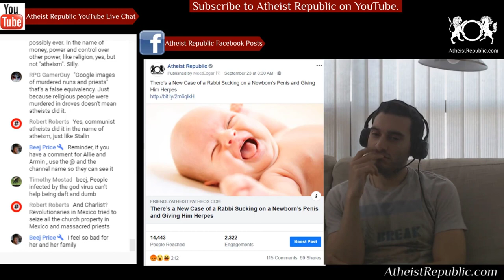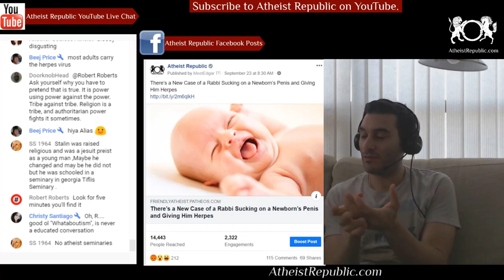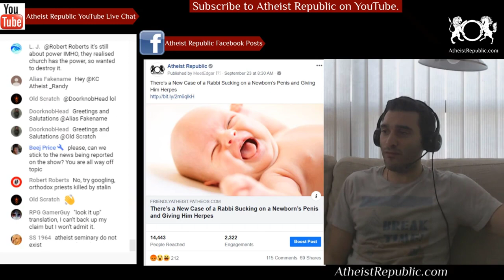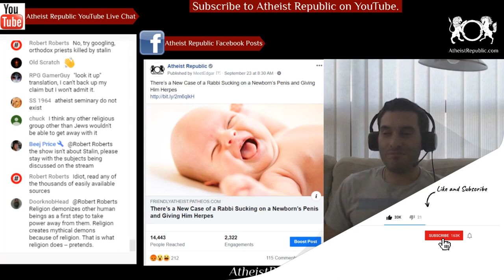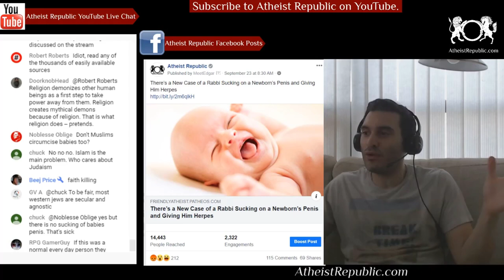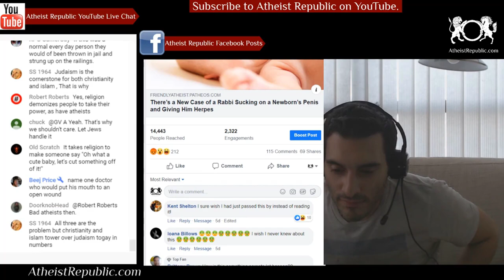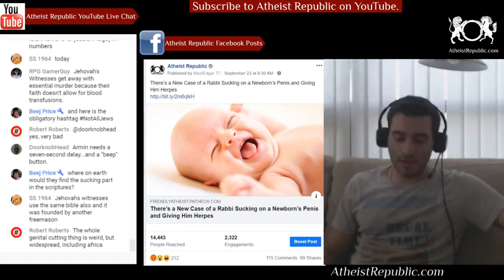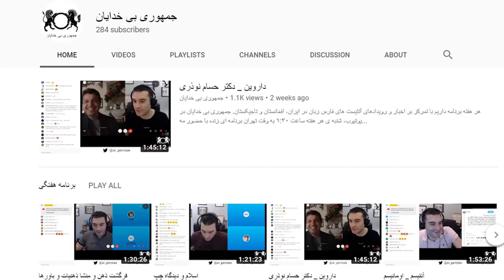There’s a New Case of a Rabbi Sucking on a Newborn’s Penis and Giving Him Herpes ✡️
There is a practice in the Ultra-Orthodox Jewish culture known as metzitzah b’peh in which a rabbi (mohel) sucks the blood from a baby boy who has just been circumcised. Since 2006, 19 infants have contracted herpes in this manner. At least two have died. The NYC Department of Health now says there’s a brand new case in an alert to doctors and scientists in the area. A child diagnosed with neonatal herpes following ritual Jewish circumcision was reported to the Health Department in early September 2019. The infant was circumcised on the eighth day of life by a mohel who performed DOS. Ten days later, the infant developed a rash on his genitals, groin, and buttocks.

Source: There’s a New Case of a Rabbi Sucking on a Newborn’s Penis and Giving Him Herpes
Location: New York, USA